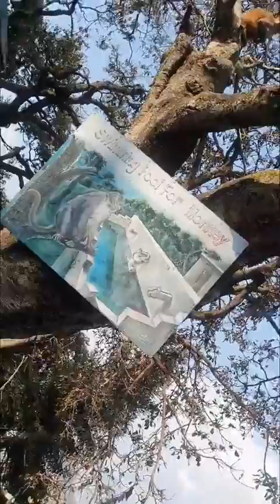Swoyambhu in Nepal | Monkey Temple 🛕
Swayambhunath, also known as the Monkey Temple, is one of the most revered and ancient religious sites in Nepal. Located on a hilltop in the Kathmandu Valley, it offers a panoramic view of the city of Kathmandu.